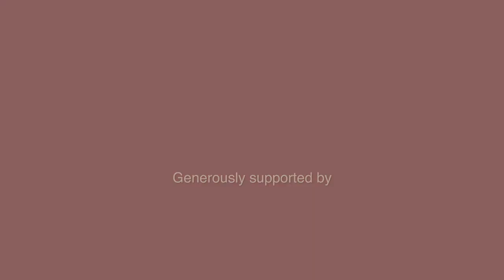LOCALLY Sourced & Delicious SALAD [+ Nicole's Dancing!] COOKING with FRIENDS : Season 1 - EPISODE 4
CAMPHILL Hudson is delighted to bring you the fourth episode of COOKING with FRIENDS!

This week we bring you the Lovely Nicole!
Not only is she a great cook but she is also a fantastic dancer!

*We have now enabled the option for subtitles. Please press on the CC tab underneath if you would like to access this.

Our monthly cooking show that includes members of our community and many folks from the wider community as well.

We hope this cooking show will bring smiles and warm hearts while also helping people find new recipes - not to mention bringing forward the message the Players always send of inclusion and highlighting one's strengths.

Special thanks to TEN BARN Farm and the Harrington family for hosting our new show and for their enduring support of CAMPHILL Hudson - thank you!

The Players are part of Camphill Hudson, a group of individuals dedicated to creating a community with people of all ages, races, abilities, classes and creeds in the City of HUDSON.
Integrated into this urban environment, our goal is to bring Camphill into the world by fostering community building activities.

We are building community with local residents, not-for-profit organizations, and businesses by supporting individuals in discovering their unique ability to contribute to their community.